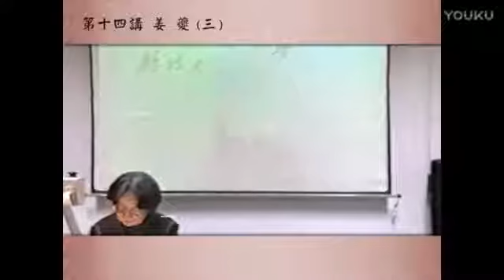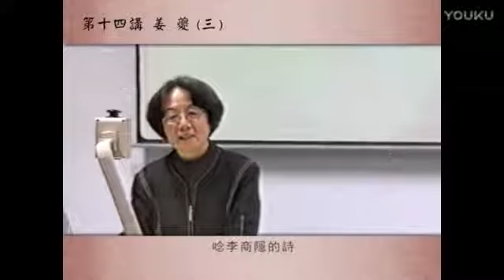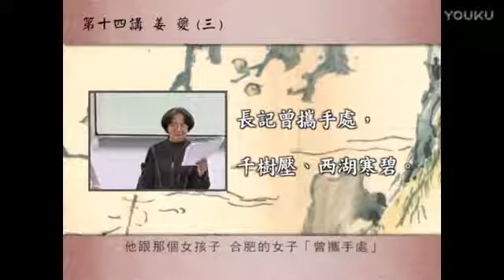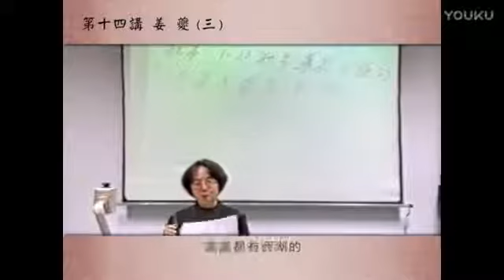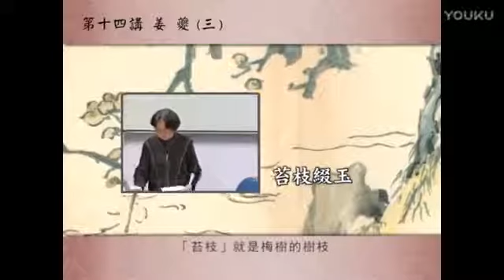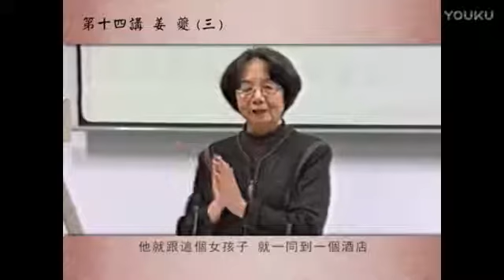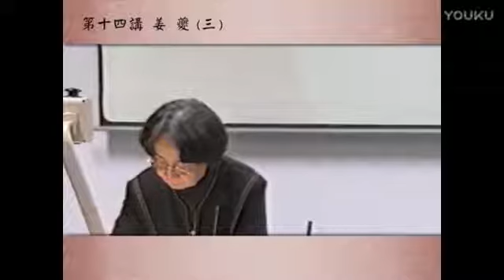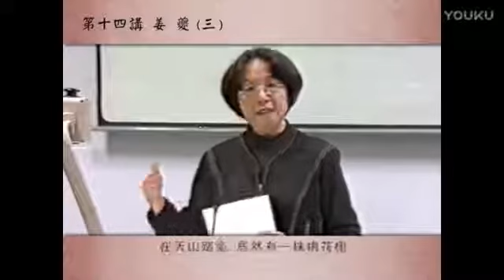唐宋词十七讲词的简介 12